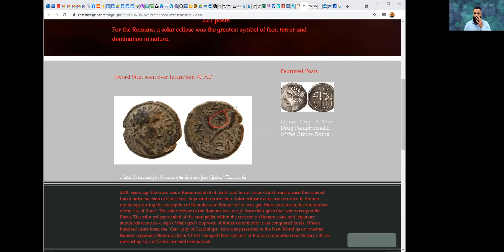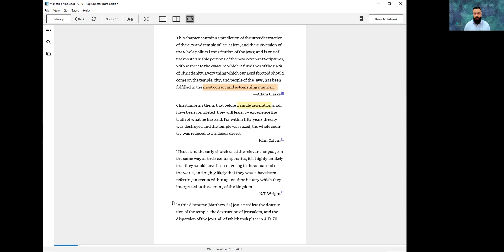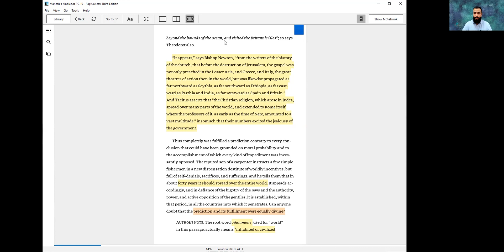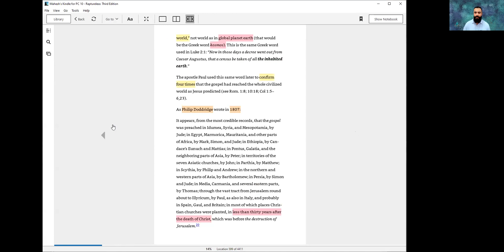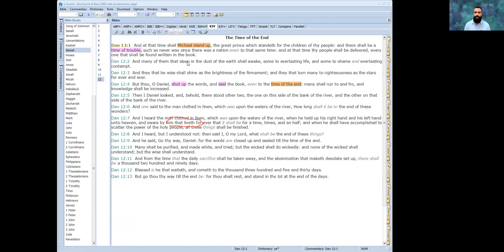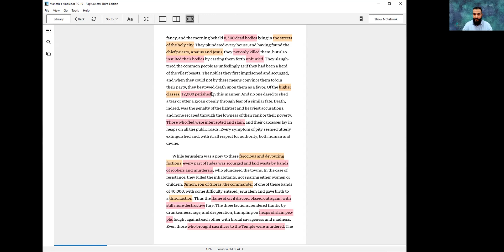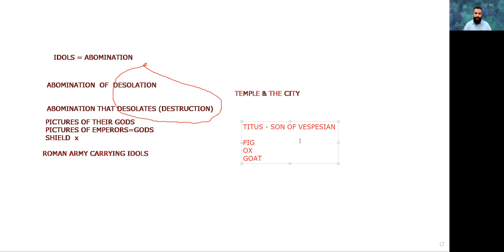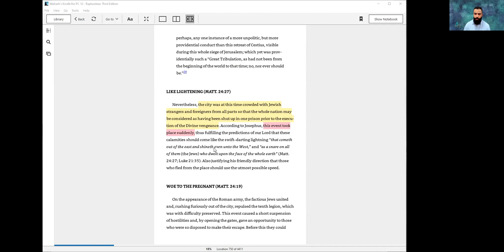#13 EKKLESIA: Mat 24 Historical Fulfillment 2 | The Ever-Increasing Kingdom 9 | DANIEL CHRIST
In this session we build on from the preveious session and continue examining the historic evidence to the fulfillment of prediction in Matthew 24 about the great tribulation, Christ's coming and end of the age.